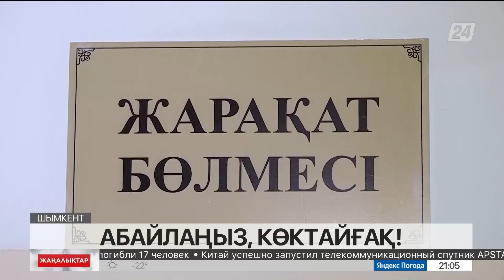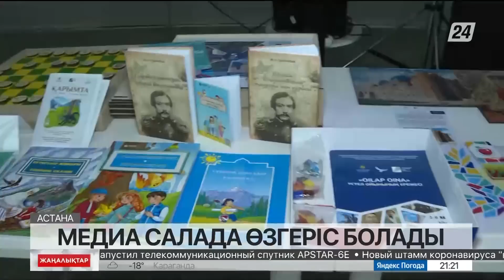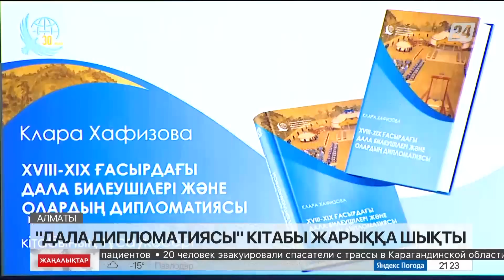13 қаңтар 2023 жыл - 21:00 жаңалықтар топтамасы